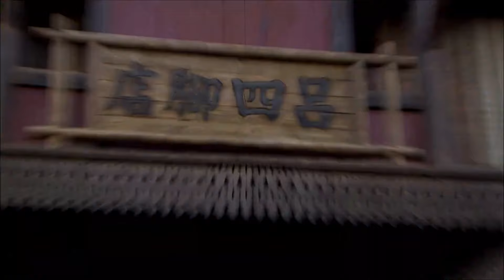面具人是武林高手，輕鬆吊打江湖3大惡霸!🧨 功夫 | Kung Fu | 中国电视剧